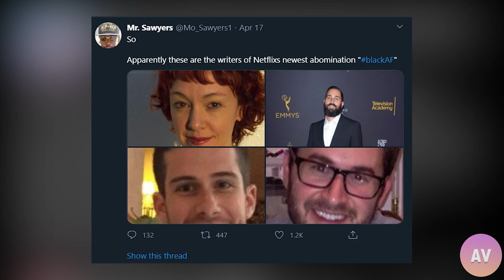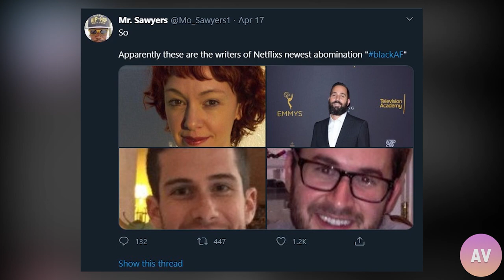MY THOUGHTS ON 'BLACK AF' ON NETFLIX | Ashley Viola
Kenya Barris' latest project "Black AF" on Netflix has received widespread criticism for its lack of darker-skinned characters. Here's my take.